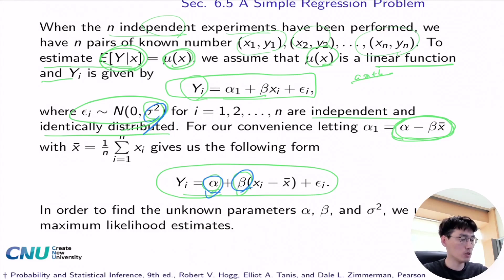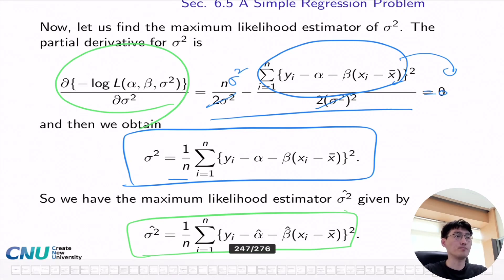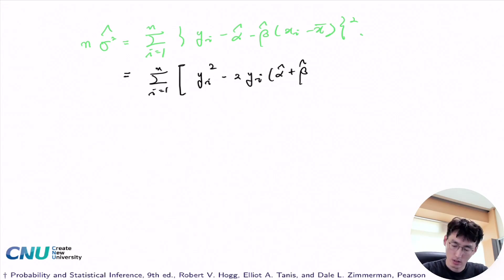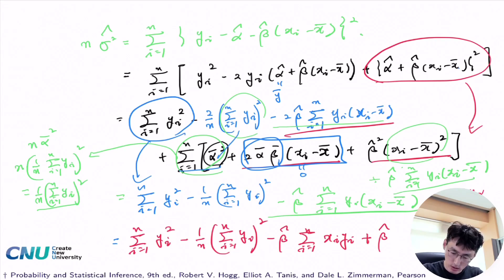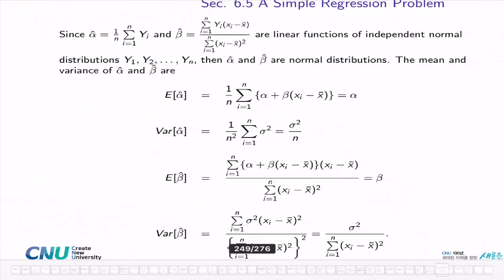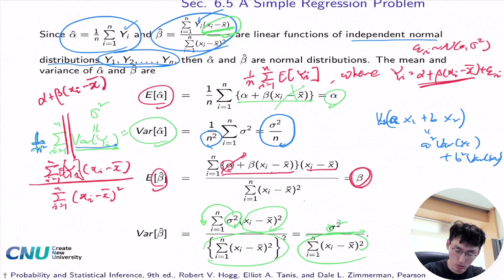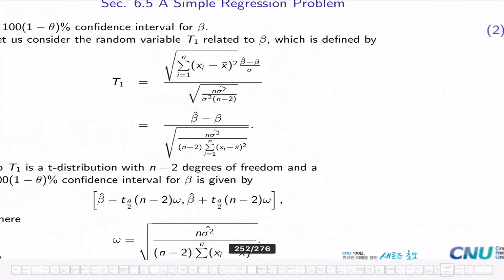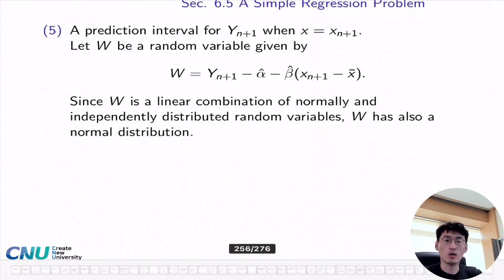실용통계및실습, Chapter 6, video 6_12